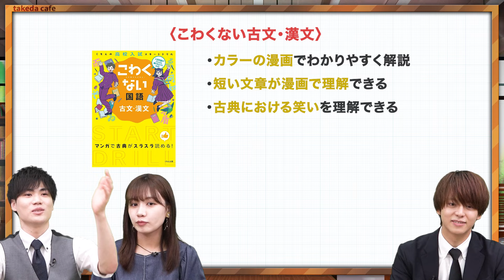【プロ講師が語る】古文好きになって得点源にする方法！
今回のテーマは「古文について語ろう」です。
古文をこれから始める受験生必須。
古文を得点源にして古文好きになろう。

【目次】
0:00 今日のテーマ
0:42 古文は楽しい？つまらない？
6:30 古文はストーリーがおもしろい
10:12 古文の漫画を読んでみよう
13:52 古文でおすすめの参考書
15:37 古文単語はおもしろい？
18:13 古文単語の覚え方
22:46 今回のまとめ

【出演者情報】